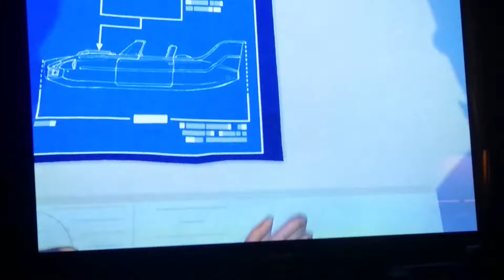The Knackstory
But how?